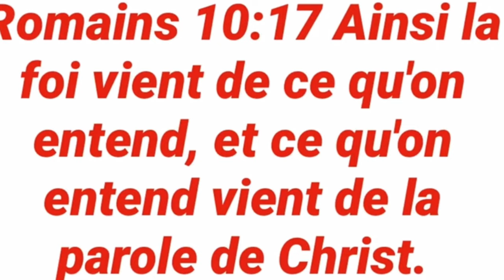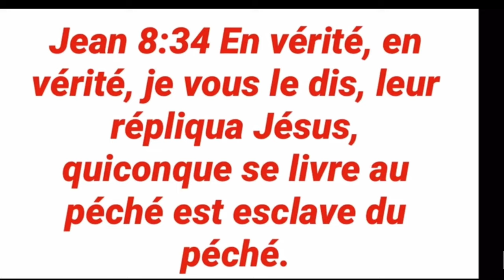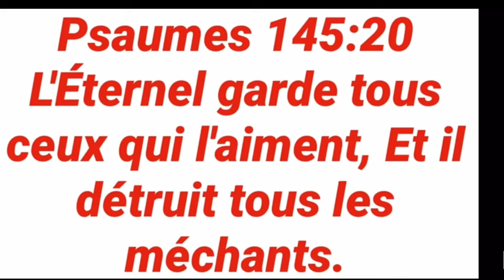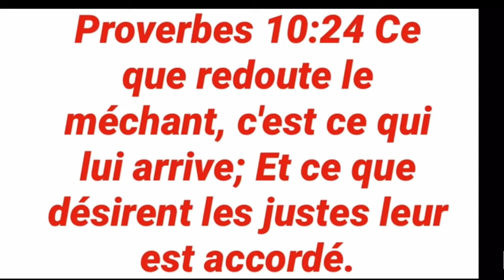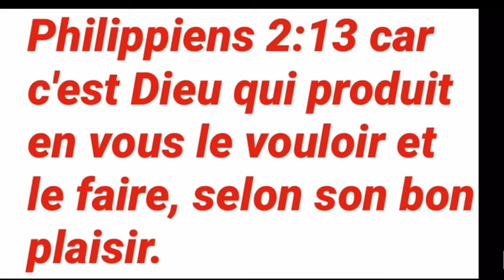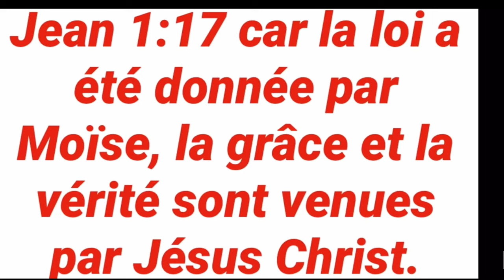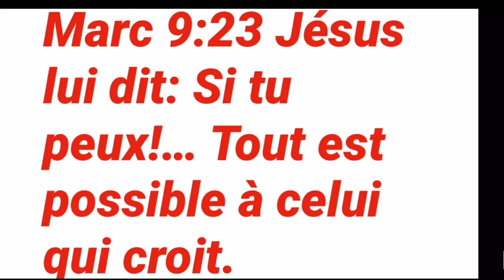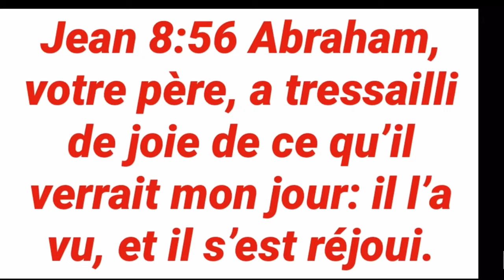Le pouvoir d’une vie simplifiée: L'art d'aller à l'essentiel